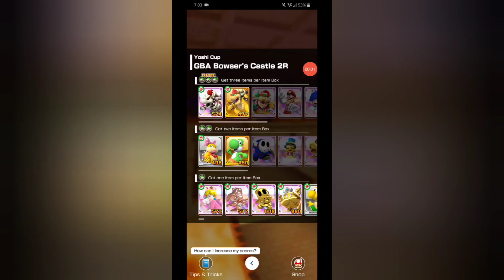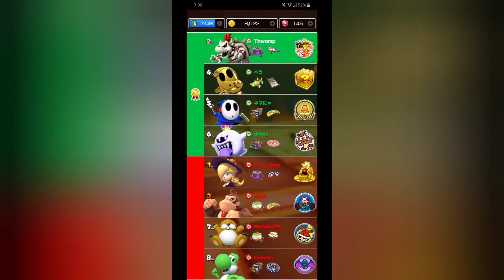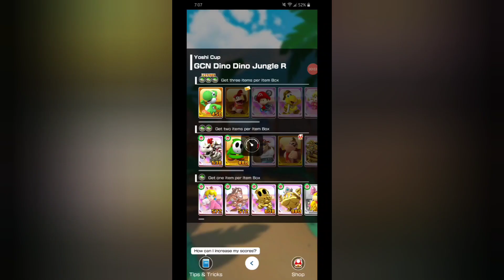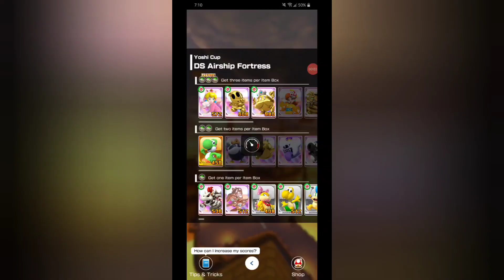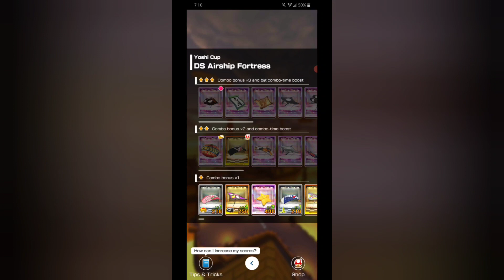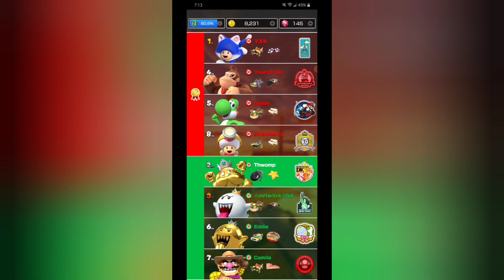Mario Kart World Tour: Entire Yoshi Cup